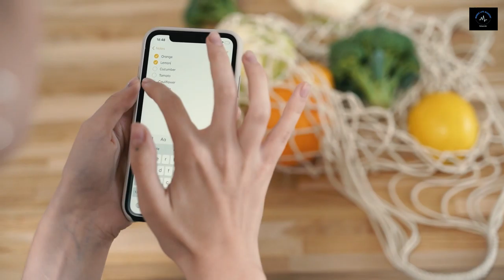Indkøbsvideo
Nordic Life Academy giver gode ideer til at undgå at hoppe i sukker fælderne og i stedet redskaber til mere struktur og succesoplevelser når du handler ind.